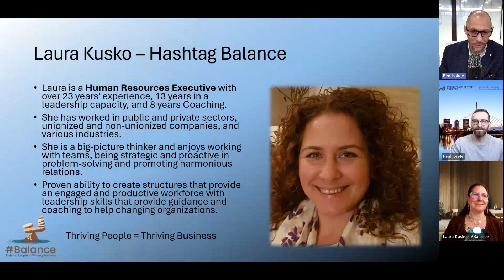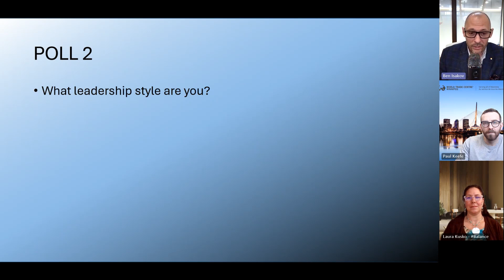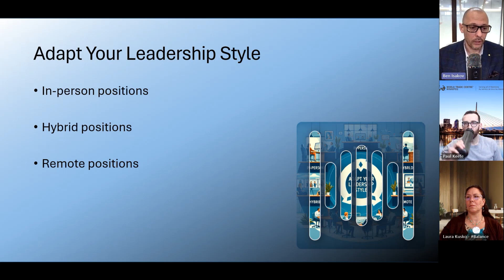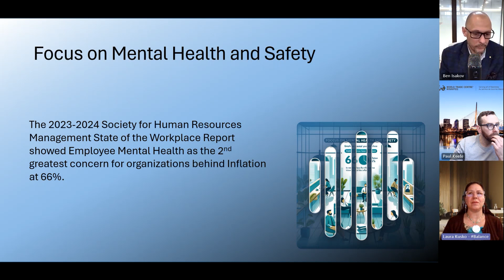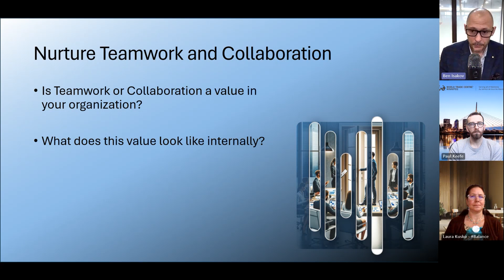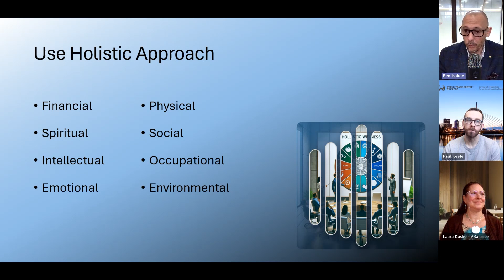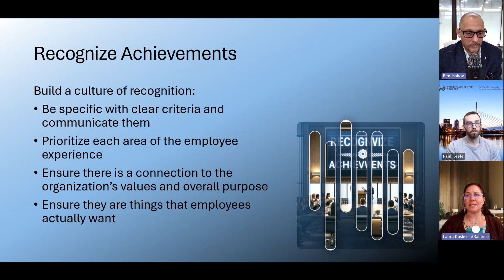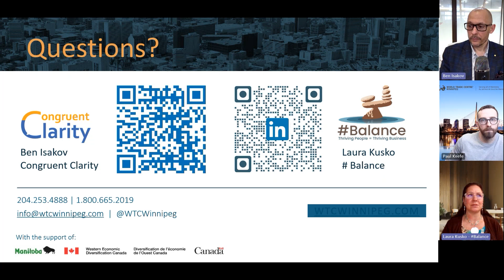The Keys to Effective Employee Engagement and Retention for Sustainable Business Success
This session was presented by Laura Kusko of Balance and Ben Isakov of Congruent Clarity.

In this webinar, we dove into the vital aspects of employee engagement and retention, providing you with actionable strategies to enhance the success of your business. Learn how to create a motivated and committed team while maximizing long-term growth opportunities.

You will learn:
- Master Engagement Strategies: Learn effective techniques to enhance employee motivation, job satisfaction, and commitment.

- Optimize Leadership Skills: Develop a leadership approach that fosters engagement, retention, and mutual growth.

- Cultivate a Positive Culture: Explore methods for creating a supportive work environment that resonates with your core values.

- Implement Best Practices: Acquire actionable insights to reduce turnover and attract top talent.

- Enhance Client Relations: Discover how engaged employees contribute to improved client relationships, loyalty, and referrals.

00:00 - Intro
2:24 - Mastering Your Engagement Strategies
9:26 - Optimizing Your Leadership Skills
40:00 - Implementing Best Practices
53:52 - Questions and Answers

The World Trade Centre Winnipeg acts as an information portal for Manitoba entrepreneurs. We offer quality training seminars on many topics of interest, customized service and support, as well as a full market research and the Canada's Trade Accelerator Program for Manitoba businesses.
With a personalized approach and services in English and French, we make things easier for your business!